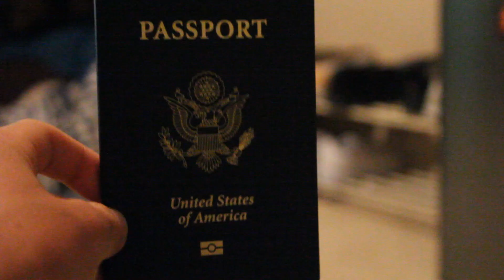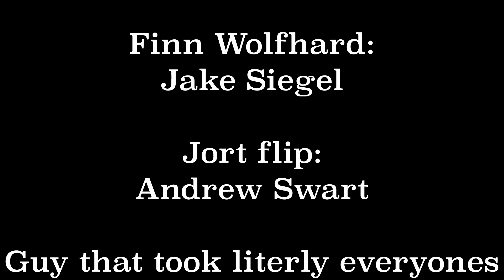Malibu young life camp 2k19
When the squad all goes to camp.